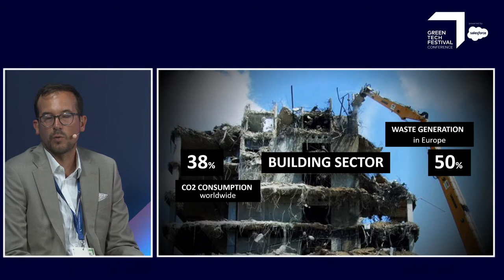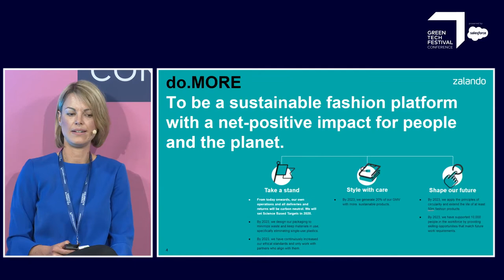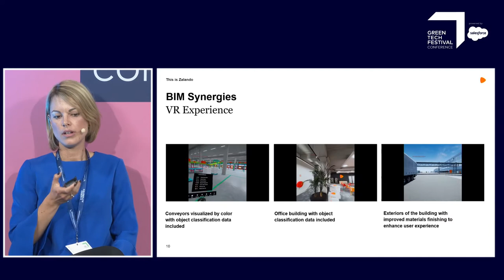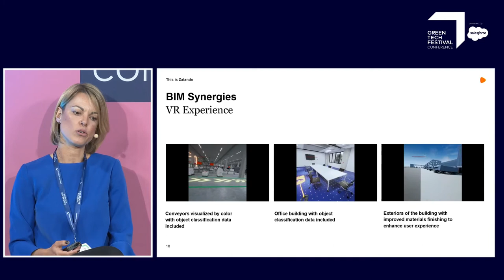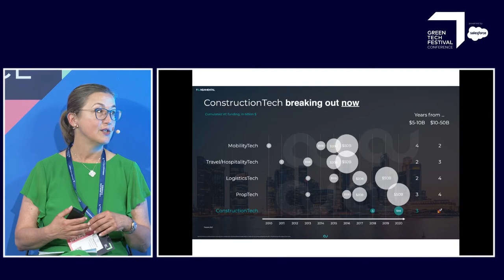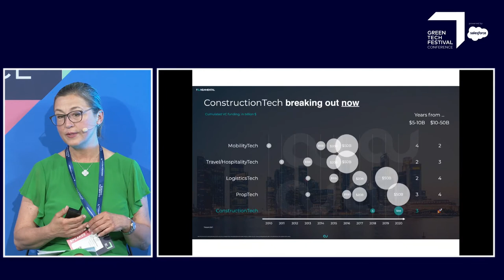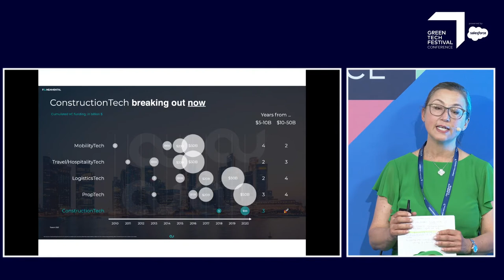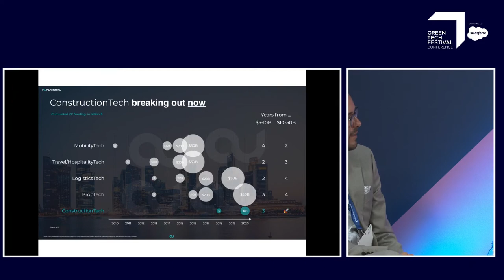Urban sustainability: Smart efficent buildings , design and infrastructure | GTF 2021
Our built world and the structures and designs we interact with every day hold the potential to be some of sustainability's most universal, yet deeply personal touchpoints. What considerations need to be made when we design, architect and engineer these spaces? How can we ensure both commercial viability and sustainability while remaining inviting, democratic and accessible to all? Discover a new perspective on our urban world and see how sustainable principals and technology can drive creativity, easy connection, health and prosperity.

Dr. Christin Schneider, Lead Commercial Real-estate Innovations, Zalando
Christian Bauer, CCO, Volocopter
Tanja Kufner, partner & Investor, European Commission

Moderator: Steffen Szeidl, CEO, Drees & Sommer